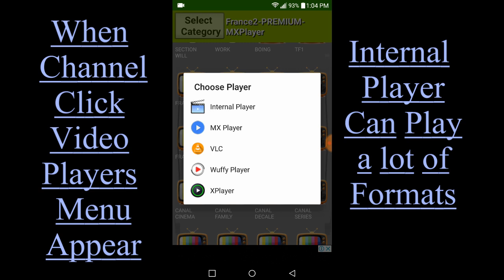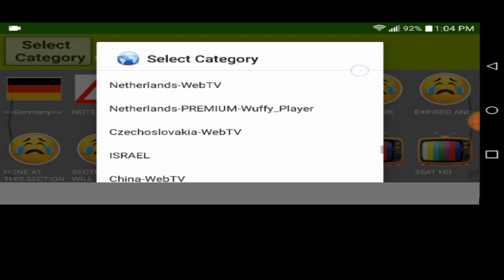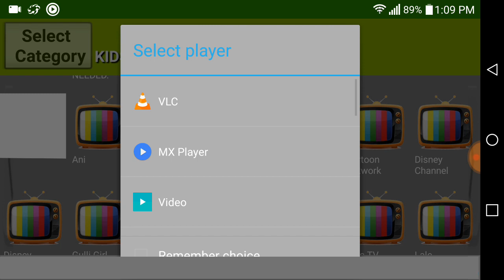IPTV M3u Playlist Loader Plugin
What is m3u Playlist Loader Plugin?
Its a plugin which load m3u files, parse them and show them in grid with logo when available. Plugin also has its own internal player.

Benefits of m3u Playlist Loader Plugin.
Has its own internal player, can play a lot of Formats without any external player. Support external players (MXPlayer, Vlc, Wuffy and Xplayer so far).
Can convert links between player to make them playable to all. Can recognize which player is able to play a link and show only the working one (through a dialog).

m3u Format supported. Support standard m3u format files.

How to Execute IPTV m3u Playlist Loader from my app?
 See the example how to intent your app use IPTV m3u Playlist Loader and load your Playlist from